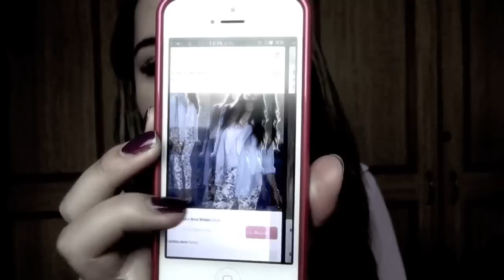Peinados para cabello liso/lacio! - Maqui015 ♥